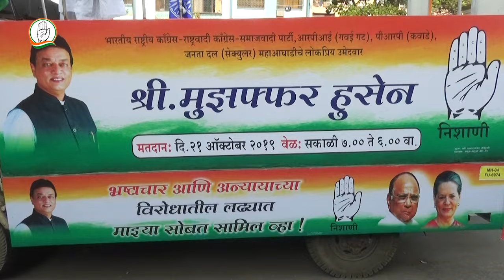Muzaffar Hussain Congress Padyatra - Miraroad ( Naya Nagar )